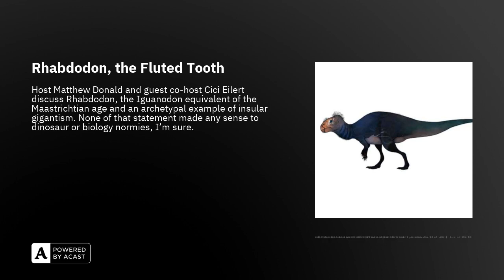Rhabdodon, the Fluted Tooth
Host Matthew Donald and guest co-host Cici Eilert discuss Rhabdodon, the Iguanodon equivalent of the Maastrichtian age and an archetypal example of insular gigantism. None of that statement made any sense to dinosaur or biology normies, I’m sure. From the Late Cretaceous, this 20-foot ornithopod lived in the European islands around the Hateg basin and had to deal with giant azhdarchid pterosaurs plucking its young off the ground on occasion. Sounds like one of these paradises that turns out to be terrible. You know that old trope? Like the classic silent film Metropolis. Or the daycare in Toy Story 3.